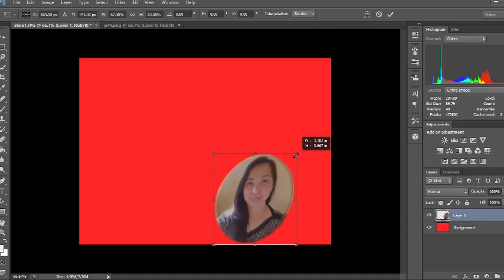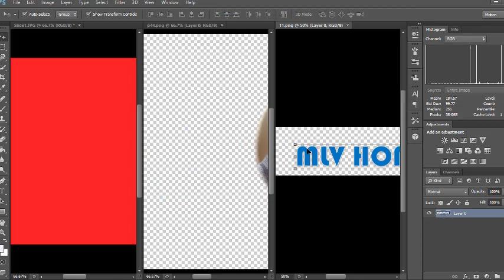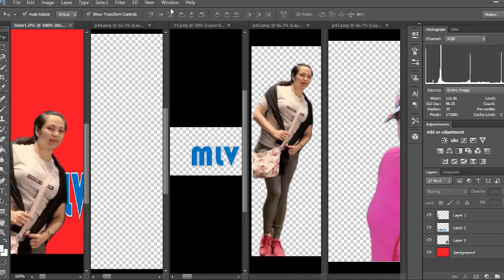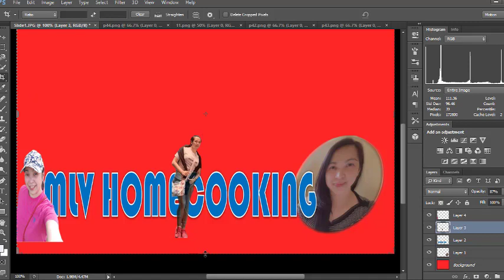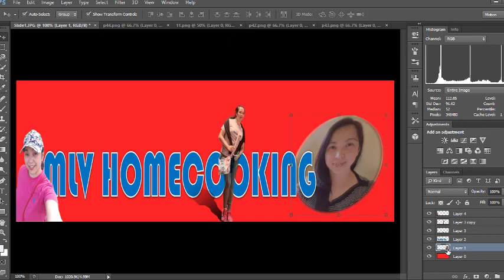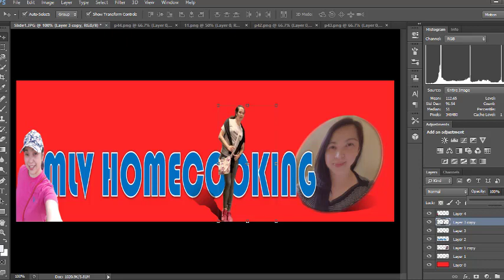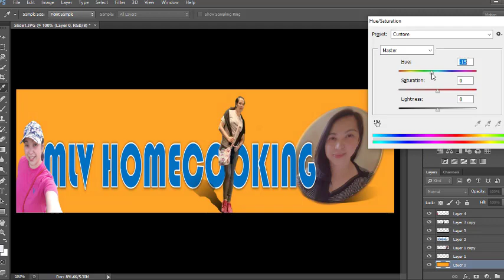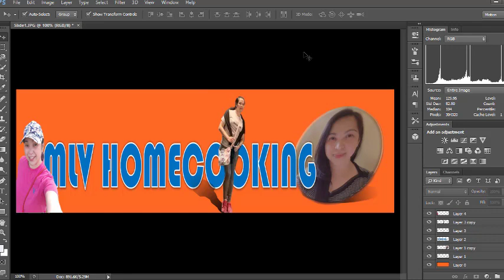HOW TO MAKE A BANNER IN YOUTUBE USING PHOTOSHOP PART 3